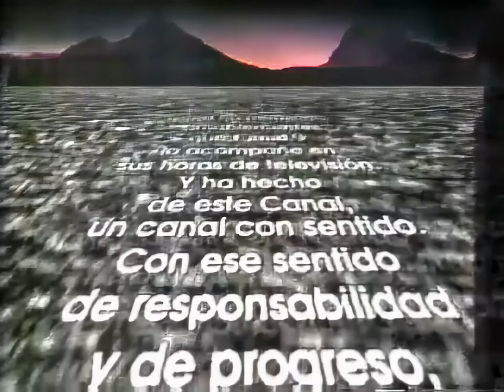Cambio de Canal 9 a ATV (Enero 1992) HQ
Remasterize lo mejor que pude el spot del cambio y hey, quedo magnifico.
Cortesia: @caracol3000
PD: Me dio flojera quitar la marca, asi que lo dejaré asi nomás, aparte tmb para respetar al gran C3000